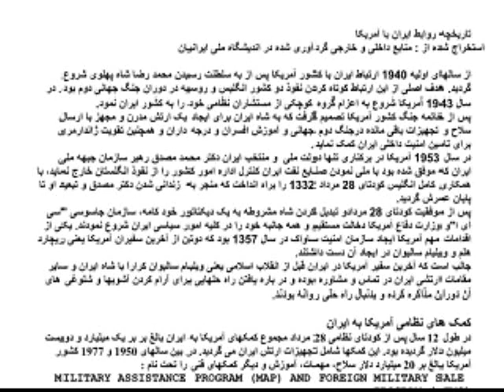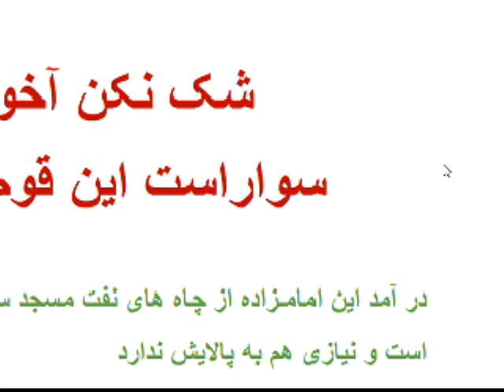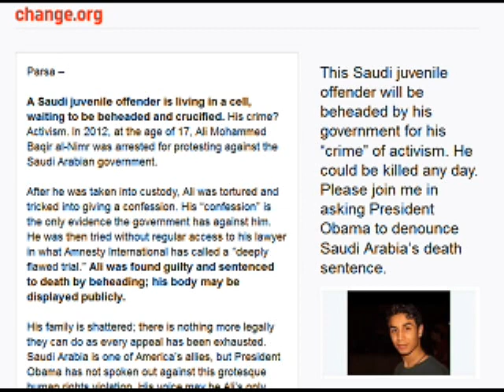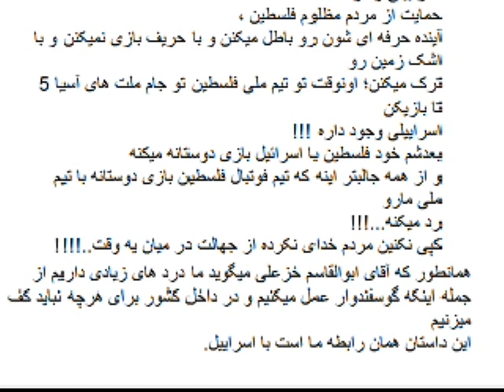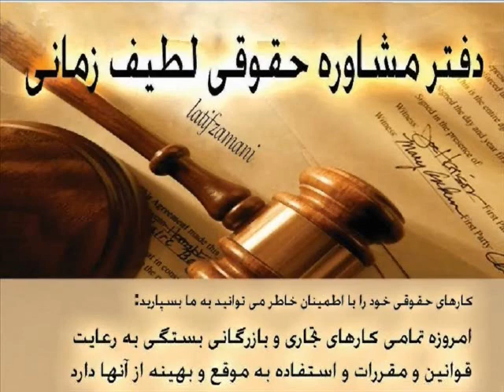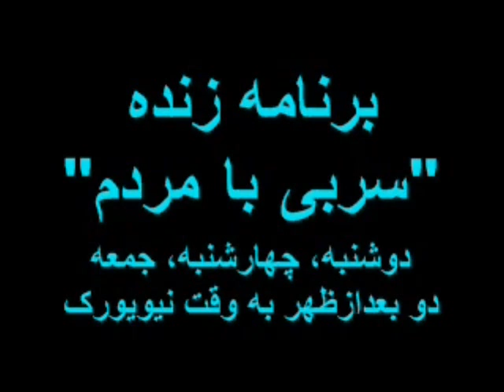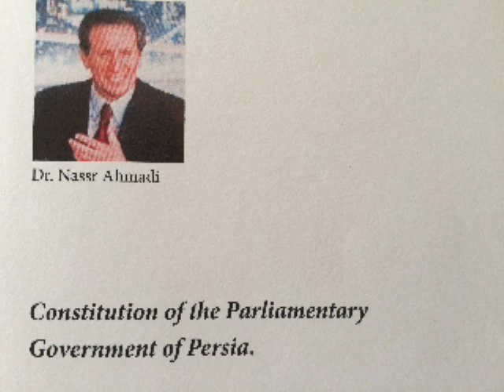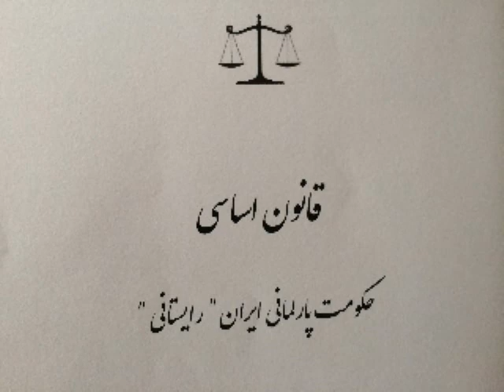Sorbi baa Mardom * 09 Oct 2015 * Persian TV * Mardom TV usa